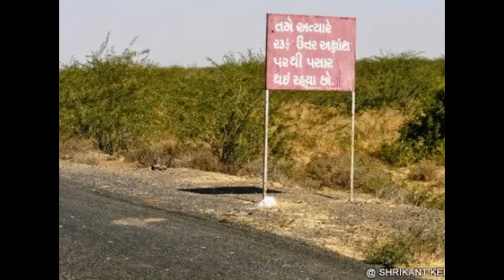Greater Rann of Kutch (SHRIKANT MADHAV KELKAR)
Shrikant Kelkar's visit to Greater Rann of Kutch (GRK) in Gujarat, India